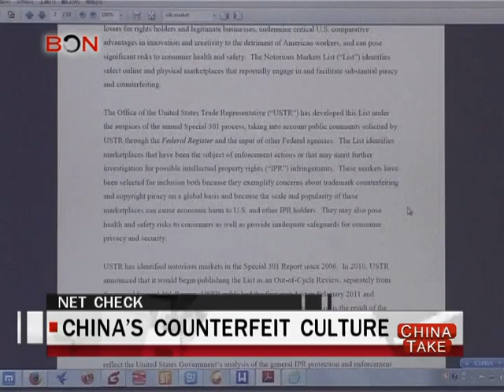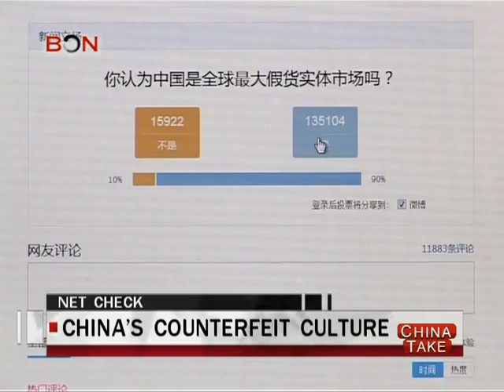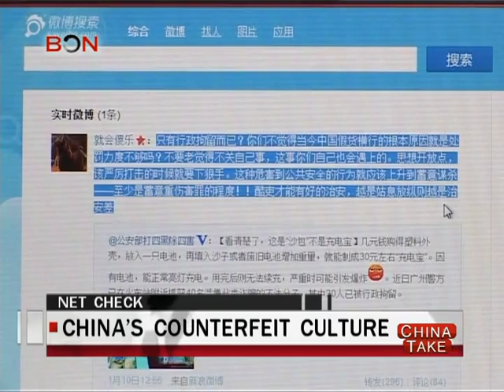China's counterfeit culture - China Take - Feb 21,2014 - BONTV China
China, BONTV, news, China's counterfeit culture, USTR, Out-of-Cycle Review of Notorious Markets, Michael Froman, People's Daily